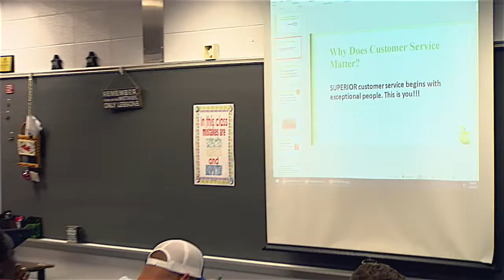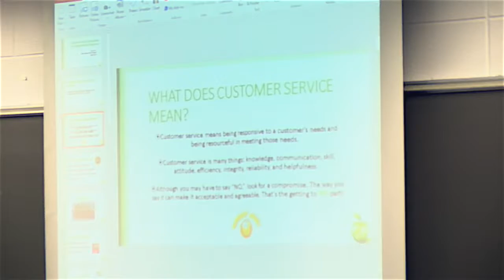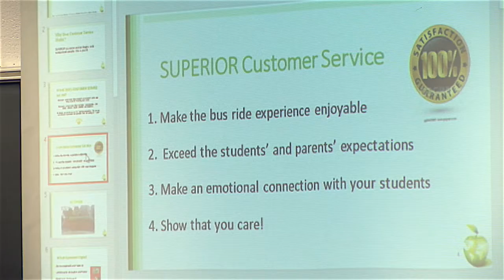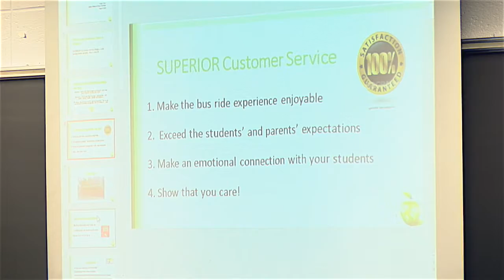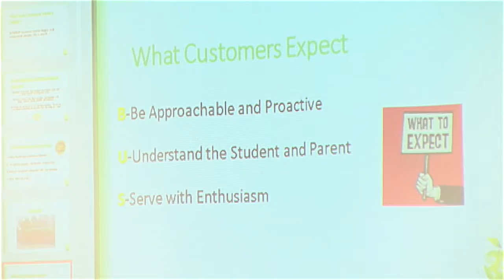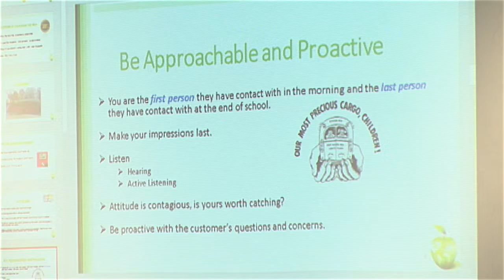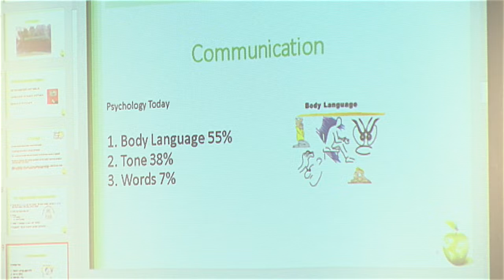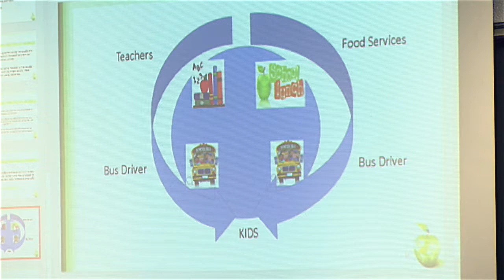HR V Bass Superior Customer Service